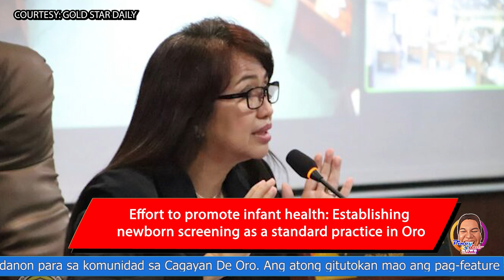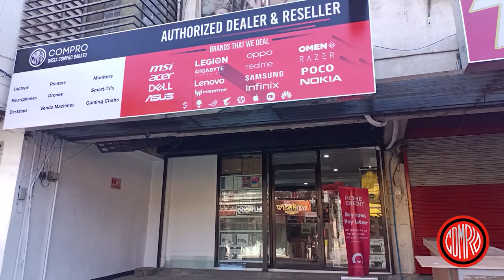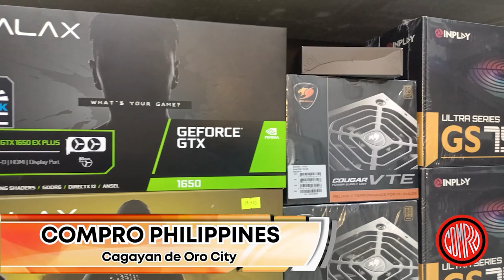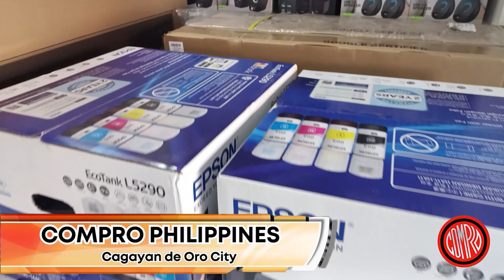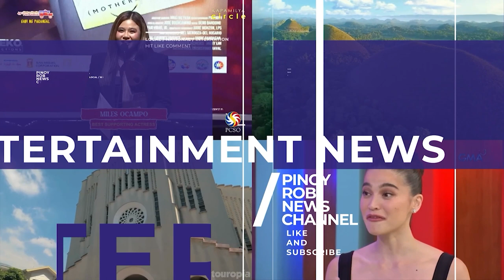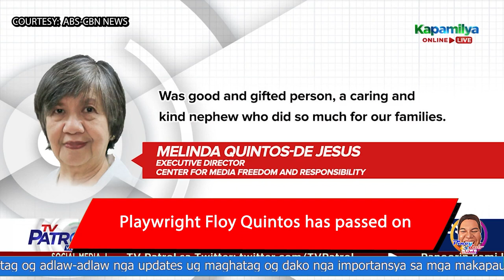Cagayan De Oro Breaking News: Pinoy Rob Channel (English) | May 3, 2024